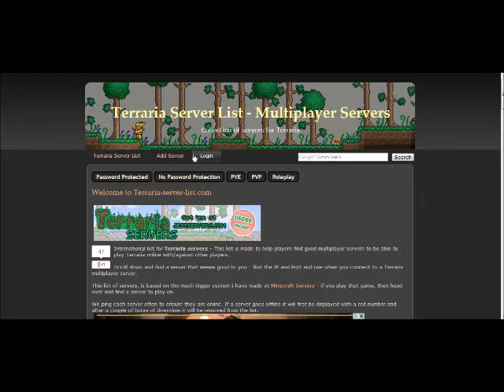Lets play (Terraria) _Part 2_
DaveCZ
Terraria
čus juice